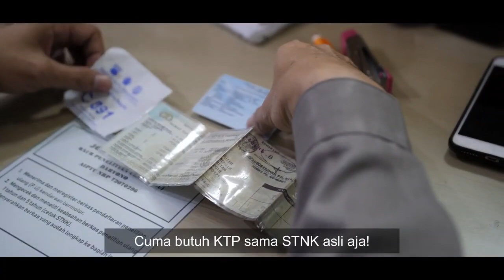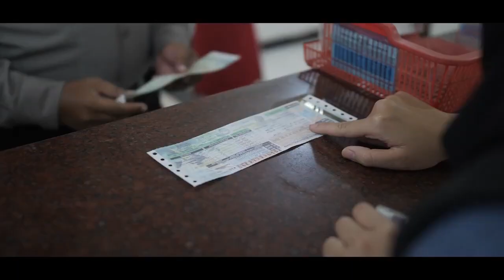Semakin Gampang Bayar Pajak Kendaraan Bermotor Di Jateng !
Bayar Pajak Kendaraan Cukup Bawa STNK dan KTP Asli